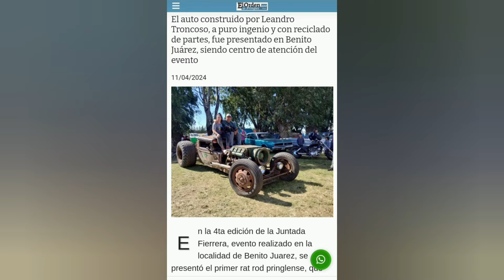V8 DEUTZ RAT ROD! violento! BESTIAL!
MATERIAL QUE ME ENVIO EL AMIGO LEANDRO DESDE CORONEL PRINGLES BUENOS AIRES

TREMENDO RAT ROD BIEN ARGENTINO!